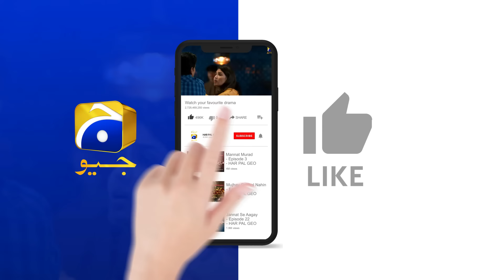Mein Bhagi Nahi Kidnap Hoi Thi Afnan !! Baylagaam || Har Pal Geo